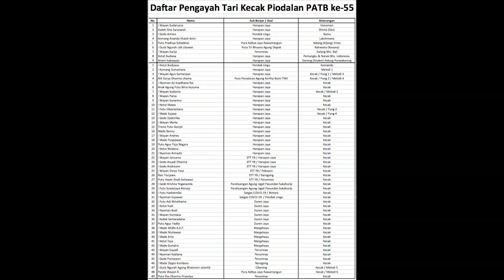Tari Kecak Kulkul Bulus "Hanoman Duta" - Banjar SDHD Bekasi | Pujawali PATB ke-55 | 9 April 2022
Tumpek Landep & Pujawali Pura Agung Tirta Bhuana Bekasi ke-55.

Tari "Kecak" tercipta atas inisiasi 2 tokoh, yaitu penari dari Bali, Wayan Limbak, dan pelukis dari Jerman, Walter Spies. Pada tahun 1930-an mereka menciptakan Tari Kecak berdasarkan tradisi Sang Hyang dan bagian-bagian kisah Ramayana. Wayan Limbak kemudian mempopulerkan Tari Kecak saat berkeliling dunia bersama rombongan penari Bali dari sanggarnya.

Dikutip dari jalurrempah.kemdikbud.go.id, Tari Kecak mempertontonkan (puluhan bahkan lebih) penari laki-laki yang duduk berbaris melingkar dan dengan irama tertentu menyerukan 'cak' berulang kali dan mengangkat kedua lengan. Peristiwa tersebut dalam Ramayana digambarkan saat barisan kera membantu Rama melawan Rahwana. Sumber: Kompas.com | "Tari Kecak: Asal Usul, Sejarah, Pencipta dan Makna".

"Kulkul" merupakan alat komunikasi tradisional di Bali yang terbuat dari kayu atau bambu. Fungsi khususnya antara lain, sebagai pengingat waktu sangkep/paruman atau rapat adat, pengerahan tenaga untuk suatu acara adat ataupun upacara adat. Kulkul biasa juga digunakan sebagai penanda adanya bahaya, seperti bencana alam, kejahatan, dan pertempuran, ritme pemukulan kulkul yang digunakan tempo cepat dan berulang-ulang dikenal dengan "kulkul bulus". Ritme tersebut sebagai tanda berkumpul secara cepat atau pergi menjauh secara cepat bergantung pada situasi yang terlihat. Sumber: KULKUL DALAM BUDAYA ORANG BALI - Wikipedia Bahasa Indonesia

Kisah singkat "Hanoman Duta"

Ketika Rama (I Gede Armen), Istri Rama, yakni Shinta (Kadek Gita) dan adik Rama, yaitu Lakshmana (Komang Ananda) berada di tengah hutan, terdapat seekor Kijang yang berkulit emas / Kidang Mas (Putu Pradnya), Shintapun tertarik untuk memeliharanya, namun karena sangat lincah, Kijang emas tersebut sangat sulit diraih, dan akhirnya menjauh. Shinta akhirnya memohon kepada suaminya untuk mengejar dan menangkapnya. Namun beberapa saat kemudian terdengar suara Rama yang merintih kesakitan, Shinta pun khawatir dan memerintahkan Lakshmana untuk menyusul Rama dan menolongnya. Lakshmana akhirnya mencari kakaknya, namun sebelum meninggalkan Shinta, Ia melingkari tempat tinggal dengan senjatanya, agar tak seorangpun dapat masuk dan mengganggu Shinta.

Rupanya Kijang emas adalah upaya pengalihan atau tipu muslihat dari Rahwana / Dasa Muka (I Gusti Ngurah Udi Utawan), Raja Alengka (kini bernama Srilanka), yang memang sudah lama mengincar Shinta. Awalnya Rahwana sangat kesulitan untuk masuk ke tempat tinggal Shinta, namun karena banyak akal, Ia pun merubah diri menjadi seorang kakek tua yang kehausan. Karena merasa kasihan, Shintapun memberinya segelas air, namun dengan cepat Rahwana meraih tangan Shinta, dan menculiknya menuju Alengka.

Sesampainya di Alengka, Shinta dikurung di sebuah ruangan. Tak berapa lama, Hanoman (I Wayan Sudarsana) berhasil menyusup dan menemukan keberadaan Shinta. Hanoman membuktikan bahwa dirinya adalah duta/ wakil Rama yang diperintah oleh Rama untuk menyelamatkan Shinta, dengan menunjukkan sebuah cincin milik Rama. Namun, karena percaya kesetiaan Rama, Shinta tetap menunggu kedatangan suaminya di Alengka untuk menyelamatkannya.

Beberapa saat kemudian Rama dan Lakshmana akhirnya tiba di Alengka, dengan cara berjalan di jembatan Situ Banda, yang dibangun dengan banyaknya tumpukan batu di laut oleh para Wanara (pasukan Kera). Jembatan Situ Banda masih terlihat jelas hingga kini di Google Earth. Hanoman kemudian merusak taman Alengka, dan terjadilah pertempuran memperebutkan Shinta dari tangan Rahwana.

Kerabat Kerja:

Ketua (Kelian) Banjar SDHD Bekasi: I Gde Darmayusa.
Koordinator Seksi Seni, Budaya & Olah Raga Banjar SDHD Bekasi: Ketut Guntur.
Anggota Seksi Seni, Budaya & Olah Raga Banjar SDHD Bekasi: I Ketut Budiyasa & I Wayan Agus Sumarjaya.

Ketua Panitia Pujawali / Piodalan PATB ke-55 (Ketua Sub Banjar Pekayon): I Gde Ari Wijaya Satya Dharma.

Ketua Seksi Kesenian Pujawali PATB ke-55 (Ketua Sub Banjar Harapan Jaya): I Putu Artika.

Pelatih Kecak 1 & Penata Baleganjur: I Ketut Budiyasa
Pelatih Kecak 2 & Penata Kulkul Bulus (Wakil Ketua Seksi Kesenian Pujawali PATB ke-55 / Wakil Ketua Sub Banjar Harapan Jaya): I Komang Sumartana
Koordinator Tari: I Wayan Sudarsana.
Dalang: I Wayan Surija.
Narator: Ketut Budiasa.
Gerong: Ariani Sukrawan.
Rama: I Gede Armen
Shinta: Kadek Gita. (Kostum: LKB. Saraswati | MUA: Ni luh Ayu Suka Adnyani).
Lakshmana: Komang Ananda Shanti Arini. (Kostum: LKB. Saraswati | MUA: Made Dewi).
Kidang Mas/ Kijang Emas: Ni Putu Pradnya Sahadewi. (Kostum: LKB. Saraswati).
Hanoman: I Wayan Sudarsana. (Kostum: SB. Hrp. Jaya)
Rahwana: I Gusti Ngurah Udi Utawan.
Serta melibatkan +/- 55 penari kecak lintas generasi, lintas profesi, lintas Sub Banjar dan lintas Pura. (Kostum: STT. YB)

Penabuh Baleganjur: Sekehe Gana Benggala (Penabuh Lintas Pura).

Cam 1 (Bawah): I Ketut Sudidi.
Cam 2 (Atas): Ayu Nares.
Drone Pilot: Prana Putras.
Editor: I Wayan Agus Sumarjaya.